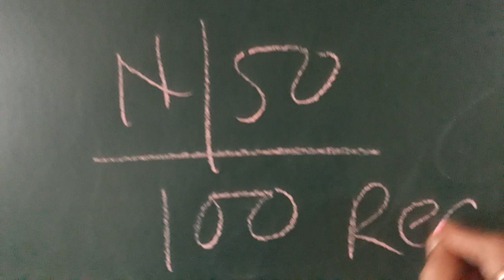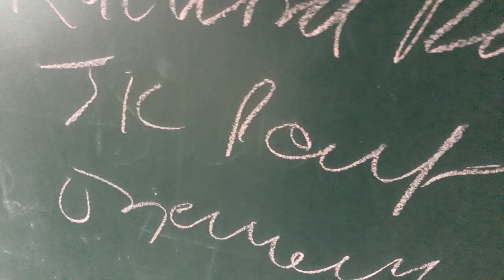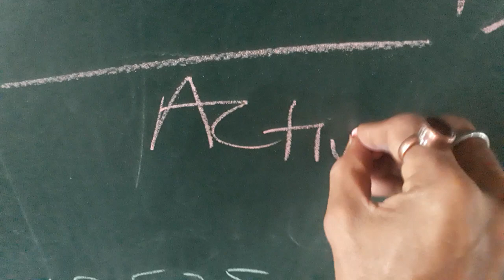Today's Best Sector to buy. aaj ki kanaayi wale stocks. Nifty50 and NiftyBank